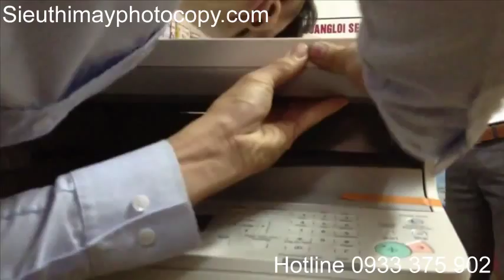Hướng dẫn chỉnh dàn scan máy photocopy canon ir 2002, canon ir 2002n, canon 2202n